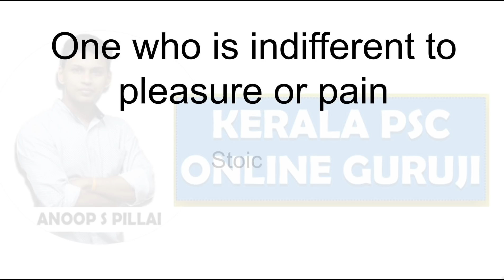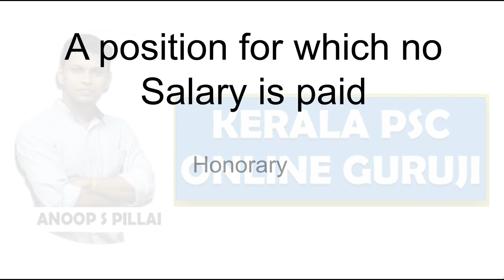Company Board Assistant-English Lessons-One Words